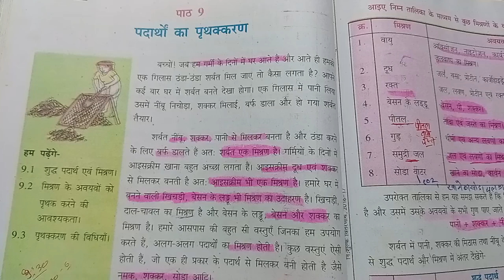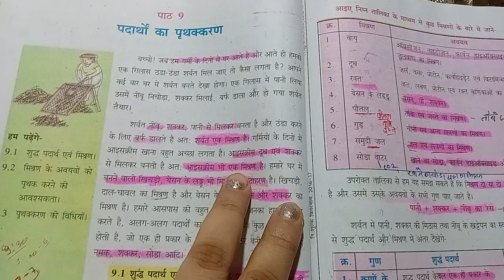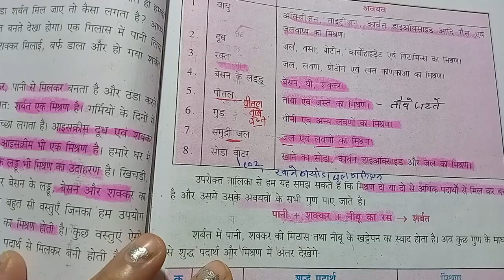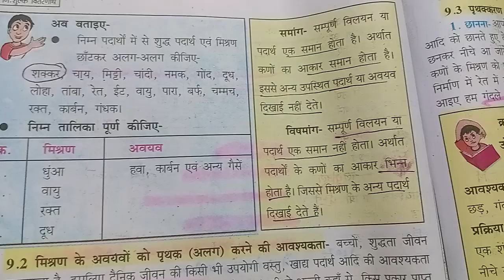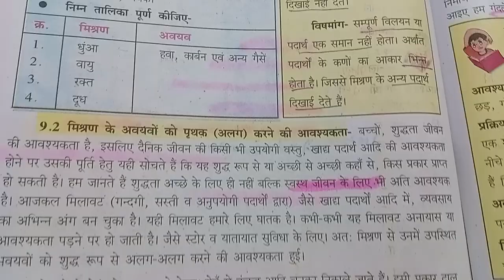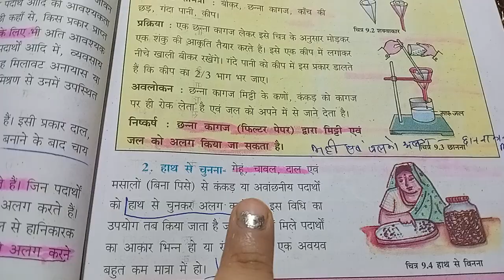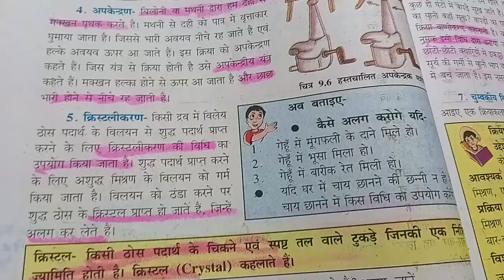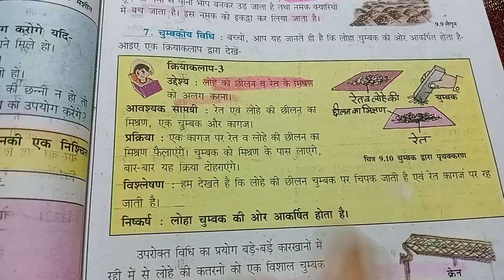NCERT SCIENCE CLASS-6CHAPTER -9th|एनसीईआरटी विज्ञान कक्षा-6अध्याय-9 पदार्थों का पृथक्करण#viralvideo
हेलो
 दोस्तो।।
हम इस वीडियो में हम कक्षा 6 की विज्ञान की एनसीईआरटी का अध्याय -9" पदार्थों का पृथक्करण"
के बारे मे पढ़ेंगे हमें उम्मीद है। कि यह वीडियो आपके लिए अवश्य ही लाभदायक सिद्ध होगा अगर आप हमें कोई सुझाव देना चाहते हैं|
👉👉तो कमेंट के द्वारा जरूर बताएं क्योंकि आपके सुझाव हमारी इस यात्रा में एक सही दिशा प्रदान करेंगे।

Hello friends .. We hope we will read about the Chapter-9 "Separation of Separation" of Chapter-9 "Separation of Separation" of Class 6's Science. That this video will definitely prove to you if you want to give us a suggestion. Tell us by the comment because your suggestions will provide a right direction in our journey.